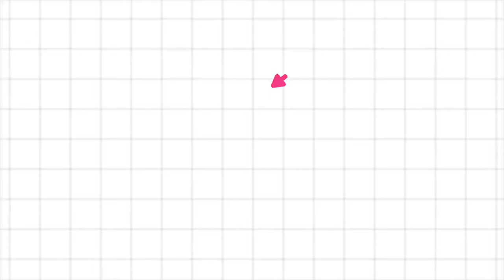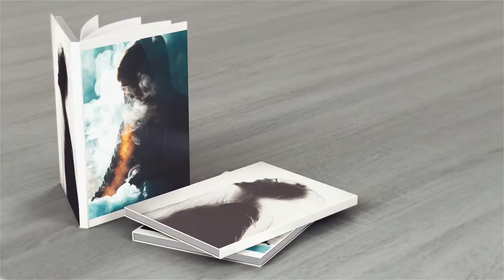3. { පොත් } 1925: Once upon a time in Ceylon by ඉමේෂ් මධුශංක යාපා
ඉමේෂ් මධුශංක යාපා විසින් රචිත 1925: Once upon a time in Ceylon කෘතිය පිලිබඳ මාගේ අදහස. මා කිසිම විටක වෘතීයමය විචාරකයෙකු නොවන අතර මෙහි ප්‍රකාශ කරන සියලුම අදහස් මාගේ පෞද්ගලික අදහස් වන බව සලකන්න.

00:00 Intro
00:28 Author, Book and other
02:10 Plot (Spoiler Alert)
07:05 My Comments and Ratings